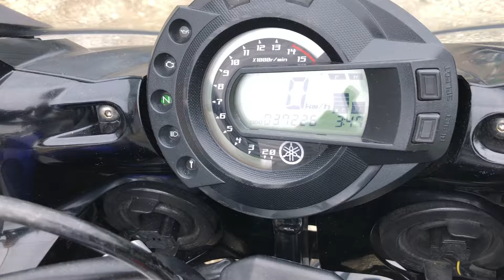Видео запуска Yamaha FZ6-S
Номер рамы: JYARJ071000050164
Ссылка на объявление о продаже этого мотоцикла: